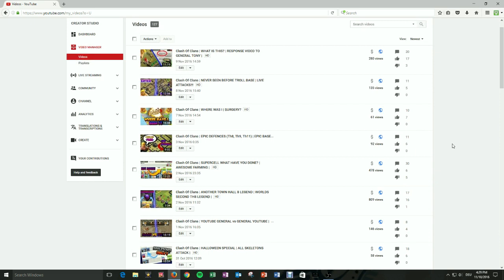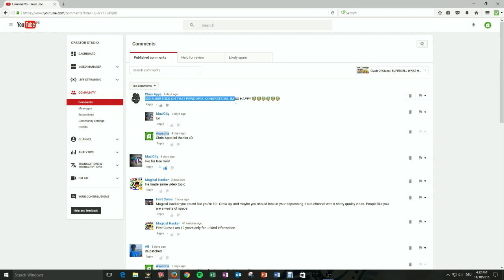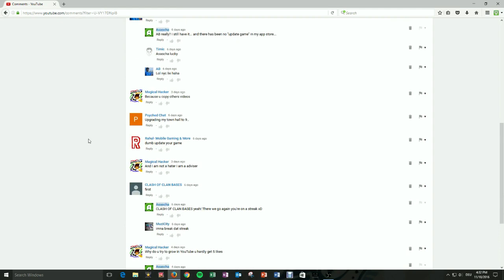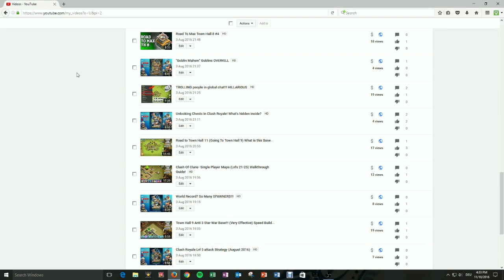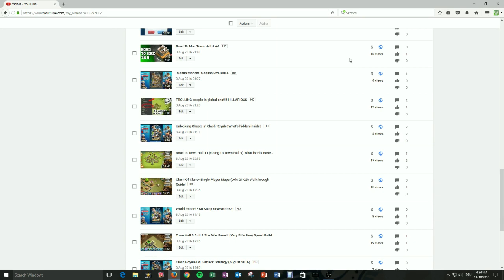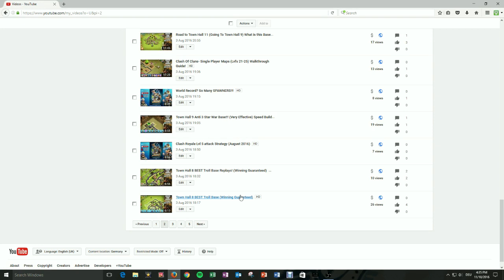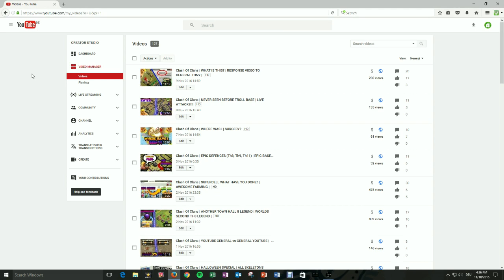Clash Of Clans | THANK YOU GUYS SO MUCH | YOU ARE THE BEST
Thank you all so much for the HUGE Support lately, sadly i could not have any clash of clans game play but i hope you guys enjoy this as well.

Can we hit 500 SUBSCRIBERS by the end of the year?

Clash Royale Clan:  Elite Nation 9

Clash of Clans is an online multiplayer game in which players build a community, train troops, and attack other players to earn gold and elixir, and Dark Elixir, which can be used to build defences that protect the player from other players' attacks, and to train and upgrade troops. The game also features a pseudo-single player campaign in which the player must attack a series of fortified goblin villages.

CLASH ROYALE

Clash Royale is a freemium mobile strategy video game developed and published by Supercell. The game combines elements from collectible card games, tower defence, and multiplayer online battle arena.